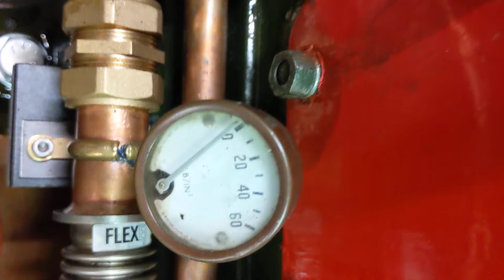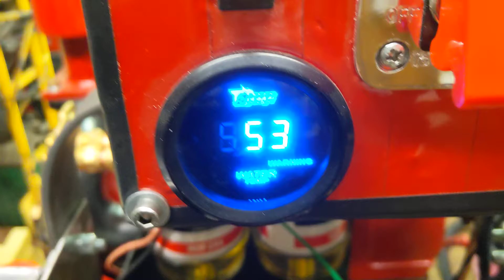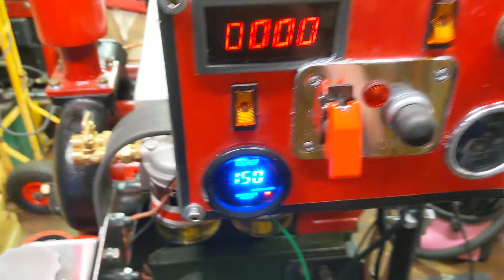The Squawk has gone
Firing the Ruston on an observation exercise